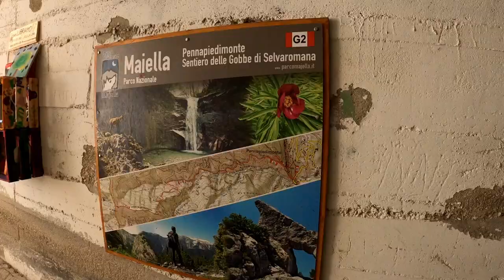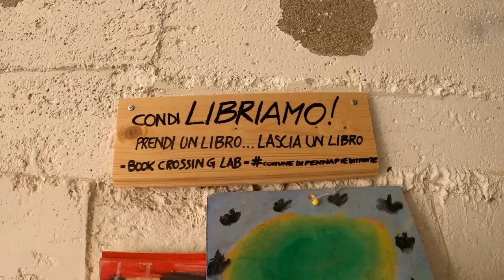La grotta più fotogenica della Majella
Escursione autunnale a Pennapiedimonte. Anello Balzolo, Pischioli, Grotta Cavaliera, Madonna delle Sorgenti.